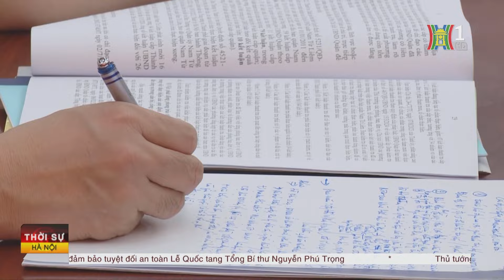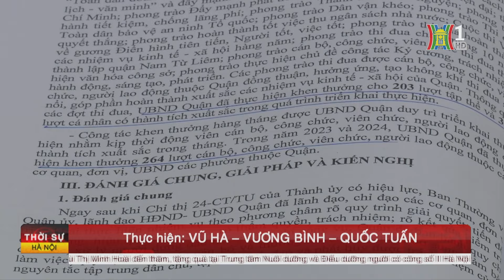Thực hiện nghiêm kỷ luật kỷ cương công vụ | Tin tức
Chiều nay, Đoàn kiểm tra số 2 của Ban Thường vụ Thành ủy do Phó Bí thư Thành ủy, Chủ tịch HĐND thành phố Nguyễn Ngọc Tuấn làm Trưởng đoàn đã làm việc với Ban Thường vụ Quận ủy Nam Từ Liêm về triển khai thực hiện Chỉ thị số 24 của Ban Thường vụ Thành ủy về tăng cường kỷ cương, kỷ luật và trách nhiệm giải quyết công việc trong hệ thống chính trị thành phố Hà Nội,